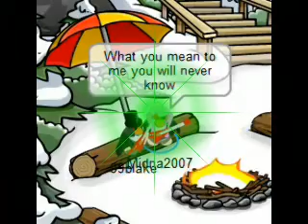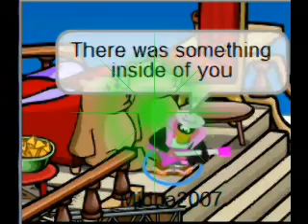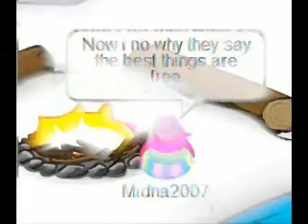Club Penguin Angel Of Mine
This video is the one of the best gifts I have ever received. Minda completely made this video for me! It took her a month to make. I LOVE this video. I LOVE her. Thank you so very much my Angel!

18 month Anniversary
Dedicated to My Love "Blake"
Forever Blake.. I love you!!!
Your Angel... Minda
XOXOXOXO

#14 - Most Discussed (Today) - France
#7 - Most Discussed (Today) - Music - France
#100 - Most Discussed (This Week) - France
#21 - Most Discussed (This Week) - Music - France
#20 - Top Favorited (Today) - France
#11 - Top Favorited (Today) - Music - France
#47 - Top Favorited (This Week) - Music - France
#8 - Top Rated (Today) - France
#5 - Top Rated (Today) - Music - France
#63 - Top Rated (This Week) - France
#25 - Top Rated (This Week) - Music - France

#72 - Most Discussed (This Week) - France
#22 - Most Discussed (This Week) - Music - France
#39 - Top Favorited (This Week) - Music - France
#59 - Top Rated (This Week) - France
#27 - Top Rated (This Week) - Music - France
Sites linking to this video (0)

WhenI first saw you I already knew
There was something inside of you
Something I thought that I would never find
Angel of mine

I look at you, lookin' at me
Now I know why they say the best things are free
I'm gonna love you boy you are so fine
Angel of Mine

How you changed my world you'll never know
I'm different now, you helped me grow
You came into my life sent from above
When I lost all hope you showed me love
I'm checkin' for ya boy you're right on time
Angel of Mine

Nothing means more to me than what we share
No one in this whole world can ever compare
Last night the way you moved is still on my mind
Angel of Mine

What you mean to me you'll never know
Deep inside I need to show
You came into my life sent from above (Sent from above)
When I lost all hope, you showed me love (Boy you showed me love)
I'm checkin' for ya, boy you're right on time (Right on Time)
Angel of Mine (Angel of mine)

I never knew I could feel each moment
As if it were new,
Every breath that I take, the love that we make
I only share it with you (you, you, you,you)
When I first saw you I already knew
Angel of Mine

You came into my life sent from above (Came into my life, yeah yeah yeah)
When I lost all hope you showed me love (Boy You showed me love, uh huh)
I'm checkin' for ya, boy you're right on time (But boy your right on time)
Angel of Mine (Angel of mine, oh mine)

Angel of Mine